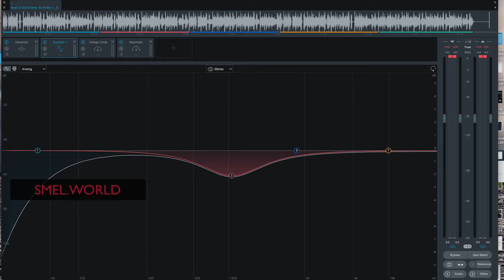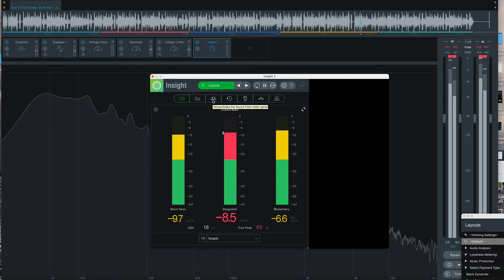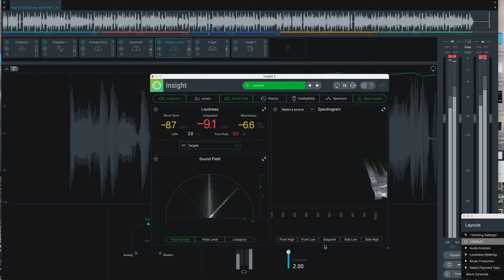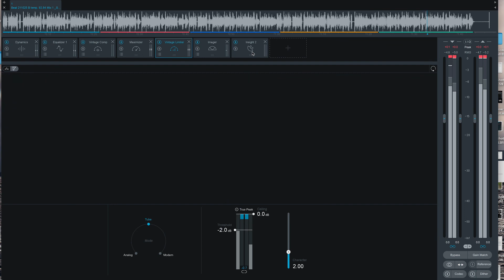Mastering In Ozone 9 Dirt Mix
Mastering one of my beat tape beats in Izotope Ozone 9, aiming for that dirt glitch.